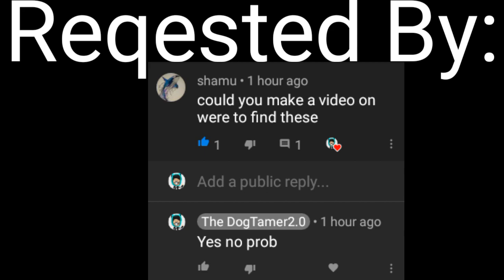WHERE TO FIND KABUNGA & CRAYTAL IN LOOMIAN LEGACY | ROBLOX Loomian Legacy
route 4 & igneus hollow